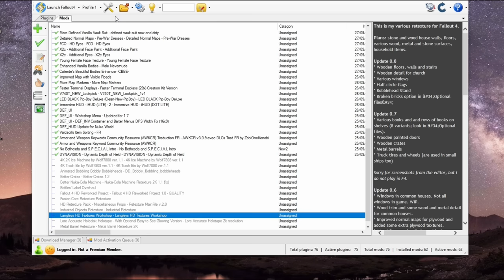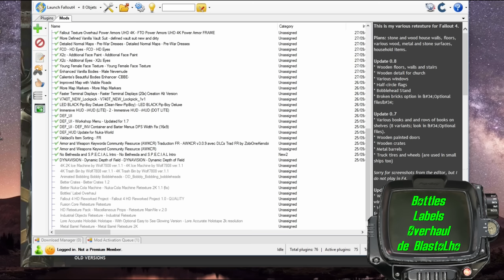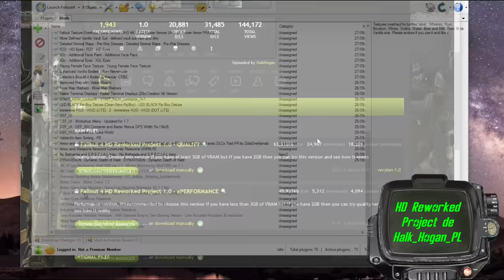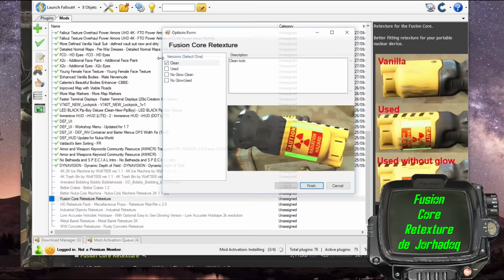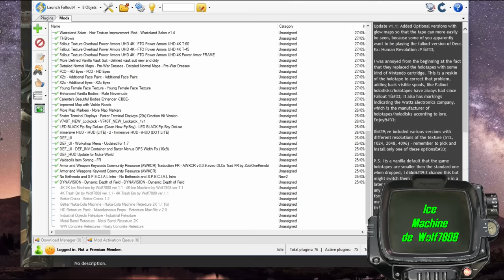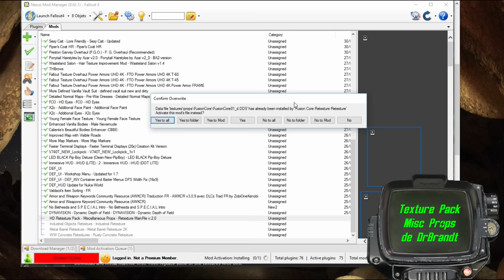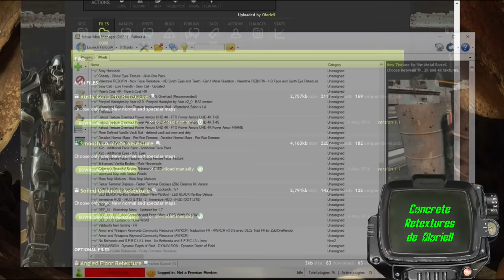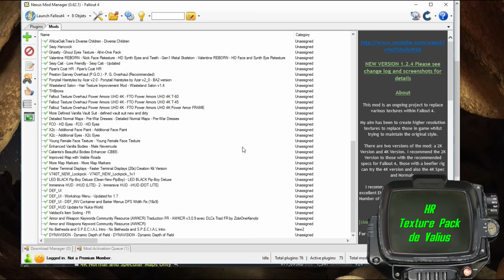Fallout 4 Ultimate Mod Edition 2016 08 Objets, textures et Détails à la mods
Nous avons déjà vu l’activation des mods et leur pré requis, f4se, mesinis, le HUD et  l’interface, les modèles et textures de bases, les npc et compagnons, l’environnement, passons maintenant à tout ce qui est objets.

High Resolution Texture Pack - Valius - 2k and 4k by Valius

WW Concrete Retextures by Oloriell (besoin dlc Wasteland Workshop)

Pour suivre l'actu de la chaine:
Mon twiter

Voici d'autres playlist à regarder

Configurer et optimiser Windows 10

Nous avons déjà vu:
L’introduction & FAQ
Activation des mods et Pré requis
Le script extendeur et les inis
Le HUD et l’interface
Les modèles et textures
Les npc et compagnons
Textures d’environnement et objets

Les prochaines vidéos (susceptible de changer)
Les créatures du Wasteland
Le Gameplay et les correctifs
L'Ambiance et l'audio
L'immersion & le Hardcore/survie
Les Nouvelles aventures
Mini FAQ Finale et Remettre du Fr